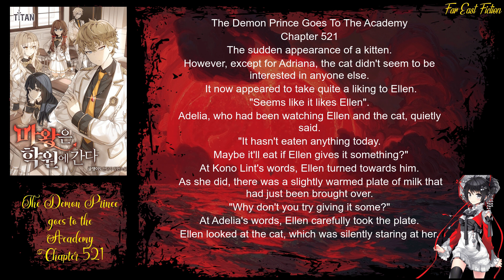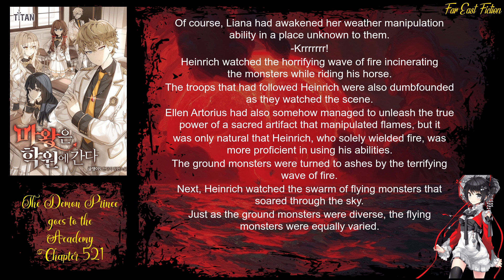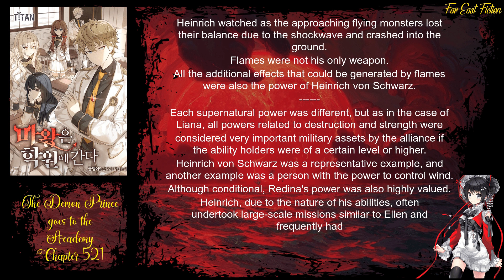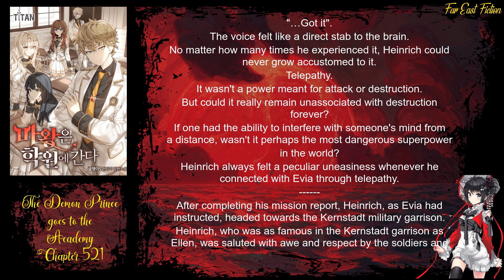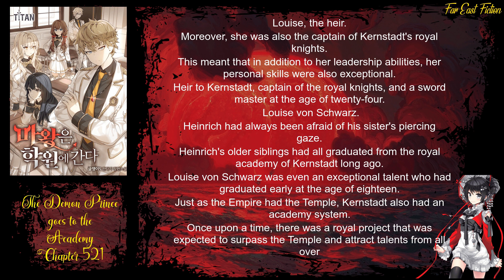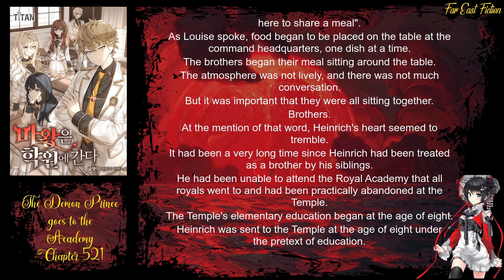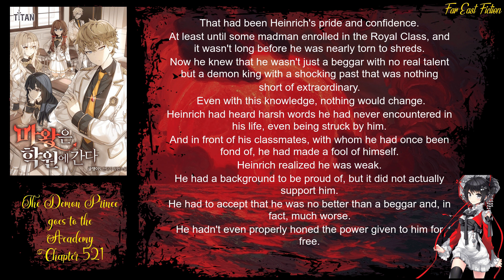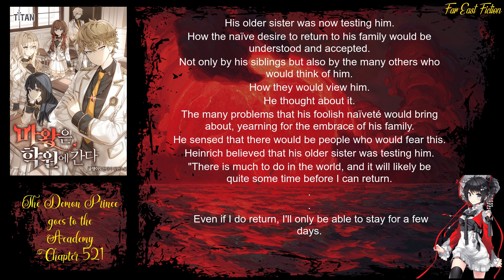The Demon Prince goes to the Academy Chapter 521